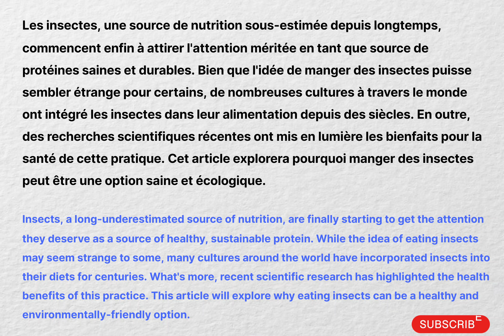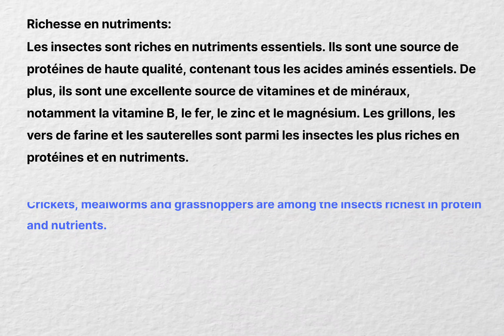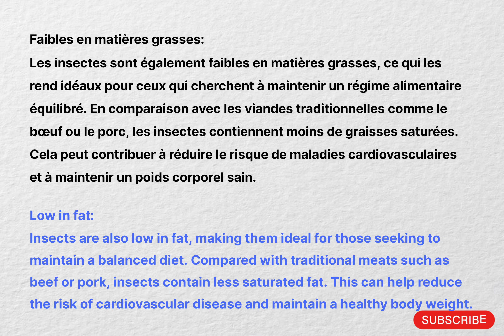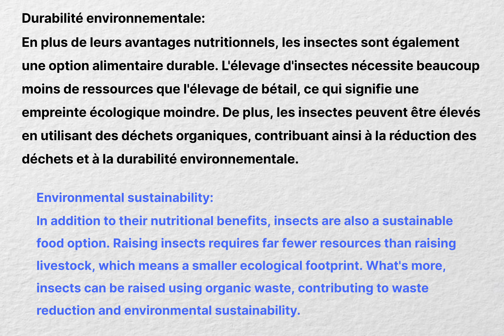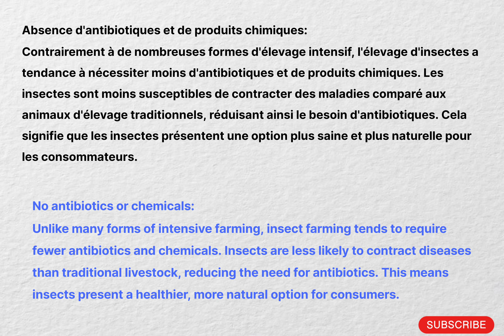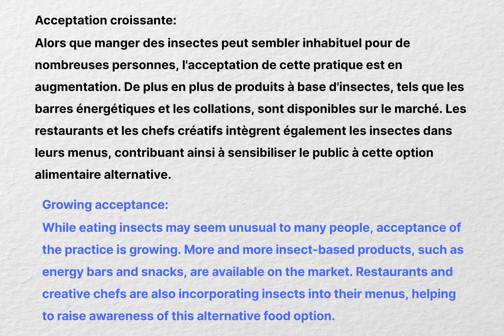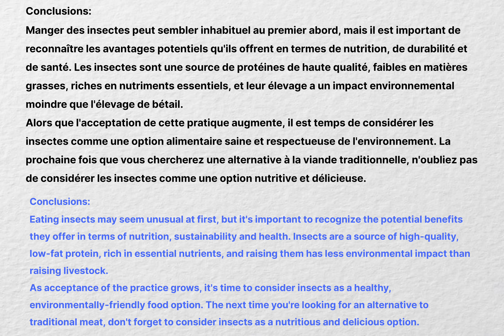DALF C1 SPEAKING TOPICS | ADVANTAGES OF EASTING INSECTS | DALF C1 PRODUCTION ORALE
Learn french through reading |  Improve French through Reading

"Reading French" is an engaging and educational experience that immerses you in the captivating world of the French language. Whether you're a beginner eager to explore the basics or an advanced learner seeking to refine your skills, this resource offers a rich collection of texts spanning various genres. Dive into classic literature, contemporary articles, poetic verses, and more, all carefully curated to provide a comprehensive language-learning journey. With "Reading French," you'll enhance your vocabulary, comprehension, and cultural awareness, while enjoying the beauty and elegance of the French language through the written word. Bonne lecture! (Happy reading!)